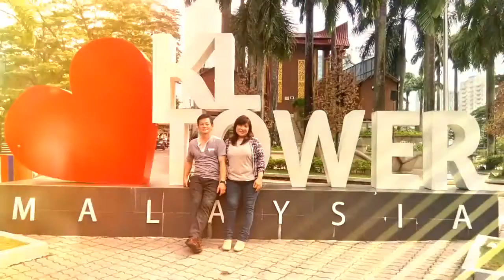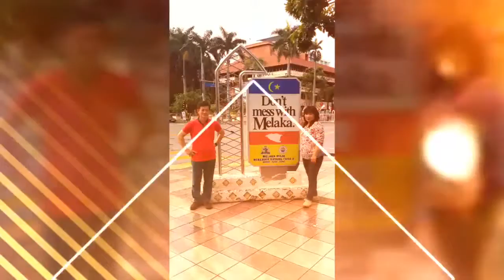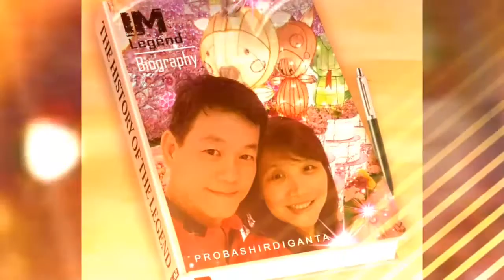yau xiong foto kenangan s/d 2017